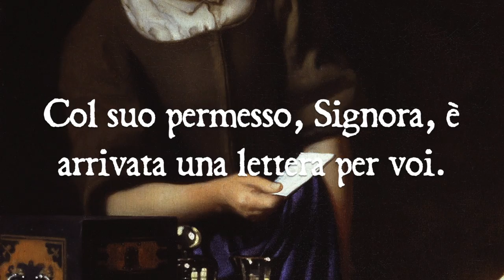Le leggi del tempo - La lettera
Tratto da “Le leggi del tempo”, un romanzo di Andrea Perego
Supernova Edizioni

Venezia, 9 novembre 1730. A Palazzo Antelmi, Catterina organizza una cena per festeggiare il ritorno in città di Rosalba Carriera, la pittrice, amica di famiglia, che ha trascorso gli ultimi mesi a Vienna per ritrarre alcuni membri della corte imperiale. L’atmosfera festosa però è oscurata da un evento tragico: due giorni prima è stato ucciso misteriosamente Francesco Michiel, personaggio affascinante e in qualche modo legato a doppio filo con tutti gli ospiti della serata.

Mentre si affretta a preparare la casa e la cena, Catterina viene a conoscere casualmente una oscura trama dai connotati sentimentali e politici che coinvolge le persone che le sono più care.

Amore e politica, un fascio di lettere che rivelano pericolosi legami. Nel bel palazzo veneziano, quella sera Catterina è la sola a conoscere i segreti di ciascun commensale, e quali legami aveva con Francesco Michiel. Deve però muoversi con molta prudenza per capire come comportarsi e scoprire chi è l’autore dell’omicidio.

Ciascuno, dopotutto, ha le proprie responsabilità.

I dipinti che appaiono nel video sono di:
Rachel Ruysch, Still Life with Flowers, Hallwyl Museum, Stockholm, Swedish
Johannes Vermeer, Mistress and Maid, The Frick Collection, New York

Recorded live in the Tapestry Room of the Isabella Stewart Gardner Museum, Boston.
By kind concession of the Isabella Stewart Gardner Museum, Boston